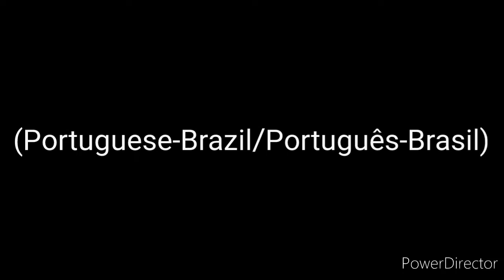Lil' Cup Goes To Ice Cream Shop/Lil' Cup Vai À Sorveteria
🇬🇧EN:
Cast - Lil' Cup (my Cuphead OC), The Walrus (just a background OC).

🇧🇷PT:
Elenco - Lil' Cup (meu OC de Cuphead), A Morsa (apenas um OC de fundo).